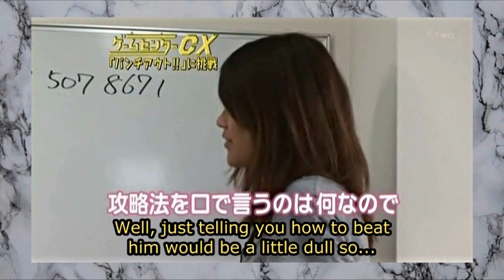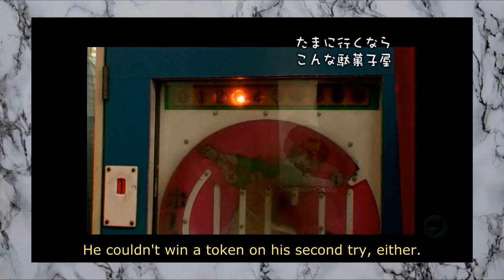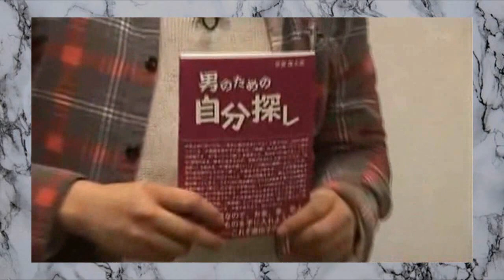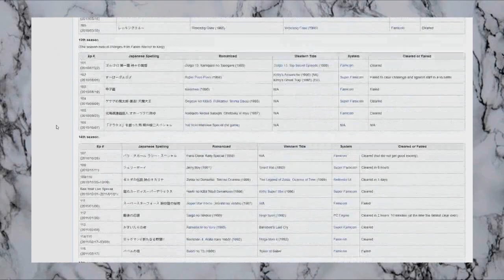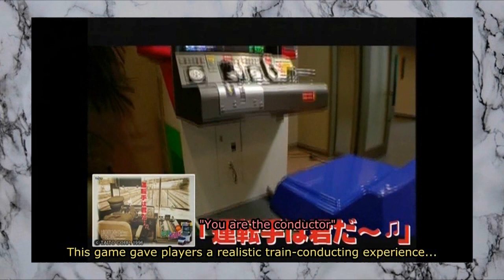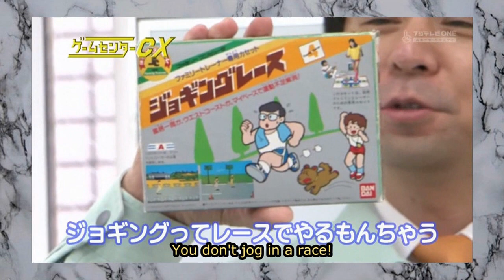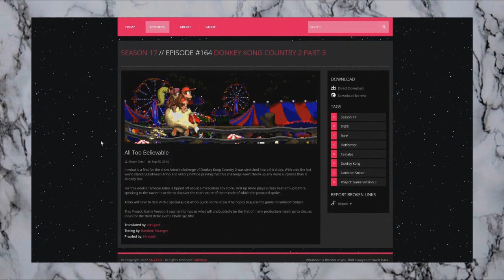getting into - Game Centre CX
GCCX is my favortie television program revolving around video games
join your kacho, shinya arino who works for imaginary company GCCX.
there he tries to complete some of the hardest games from the past.
problem is arino is not so good, but with teh help of his ADs and cameramen arino will pull thorugh. inbetween the challenge segments arino visits arcades and has recurring segments that highlight certain aspects of games.
all in all game centre CX is a funny and comfy show that everyone can enjoy.

(but also the unofficial release for english speakers x)